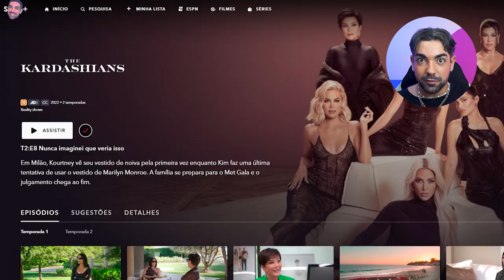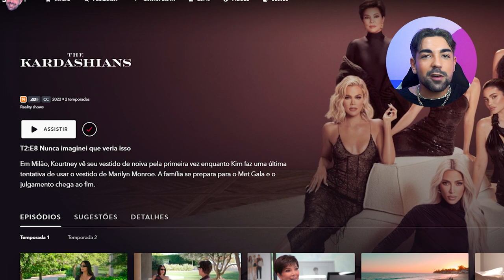ANÁLISE 'THE KARDASHIANS' TEMP.2 EP.8 - kourtney cristal sem glúten e truaaavis invadem milão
Farofa de formiga
INGREDIENTES
- Azeite a gosto
- Cheiro Verde
- Farinha
- Formigas Tanajura ou Içá
- Tomates picadinhos
- Cebola picada

1. Limpe as içás retirando as pernas, asas e cabeça
2. Coloque-as de molho em água morna com sal por 20 minutos
3. Retire a água
4. Leve à uma frigideira com óleo e frite por alguns minutos. Acrescente também a cebola
5. Quando estiverem torradas ( mas não queimadas!) , acrescente a farinha
6. Por fim, desligue o fogo e acrescente os tomates. Mexa bem e sirva
Informações adicionais:
Ps.: Você pode comprar aquelas farofas prontas e fazer a receita da mesma forma. Caso não, use a farinha de mandioca. :)
Caso sua farofa não fique molhadinha mesmo acrescentando os tomates, coloque um pouco de vinagre.

coma enquanto assiste!!!